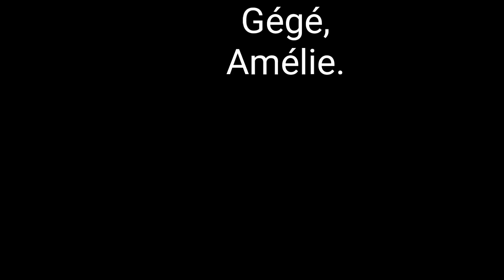Ski et voile dans les Alpes de Bodö. Norvège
Raid à ski dans les Alpes de Bodö (Norvège)
Dans un refuge itinérant, à bord de Hval